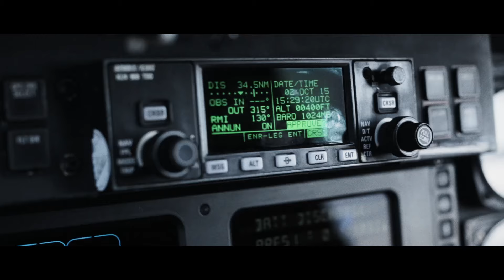Why we need to stay in the skies – London’s Air Ambulance Charity Gala Film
In London every day, on average five people have injuries so critical they don’t have time to get to hospital. Our helicopters bring the hospital to the scene within minutes.

Our advanced trauma team are the only ones in London who can perform emergency life-saving surgery on scene. They can restart hearts, reinflate collapsed lungs and stem catastrophic bleeding, all at the scene of an accident.

We are here for London, 24/7, 365 days a year, but we’re a charity, with 96% of our funds reliant on public support and we are up against time to continue saving lives. By September 2024, we need to raise an additional £15 million to replace our aging helicopters. This film was played to guests at our gala on 7 February 2024.

Watch the film now and see how we save lives like Zoltan’s, every second of every day.